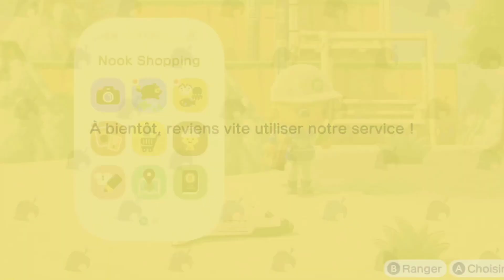On Continu La Création de Scéne Emblématique Du Film BARBIE Dans Animal Crossing New Horizons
Hello on commence enfin mon thème Barbie le film, je suis hyper contente de vous retrouver pour de nouvelles aventures...

Mes motifs perso de mon île Barbie le film:
Motifs Cloison : Ma - 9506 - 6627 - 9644
Motif Stand : Ma - 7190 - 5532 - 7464
Motif Sol maison de Barbie : 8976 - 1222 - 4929
Motif Cloison : Ma - 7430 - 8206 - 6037
Motif Cloison Fenêtre : 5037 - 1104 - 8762
Pink Road : Ma - 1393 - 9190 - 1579
Pattern Sable rose plage : Ma - 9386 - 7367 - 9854
Désert : Ma - 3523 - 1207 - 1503
Motif Mer : 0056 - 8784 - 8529
Motif terre camping : 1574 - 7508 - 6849
Motif route jaune pastel (rechercher dans les motifs perso chez les sœurs doigt de fée)
Motif neige : Ma - 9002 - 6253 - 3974